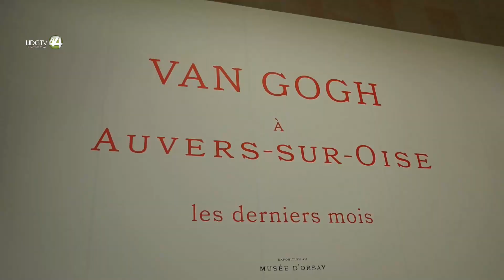El último fogonazo del genio de Van Gogh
Atormentado, depresivo, encerrado en un laberinto interior levantado en Arles y en el manicomio de Saint-Rémy, en el luminoso sur de Francia, Vincent van Gogh se refugió en mayo de 1890 en la aldea de Auvers-sur-Oise, cerca de París, en busca de una curación a través de la pintura.